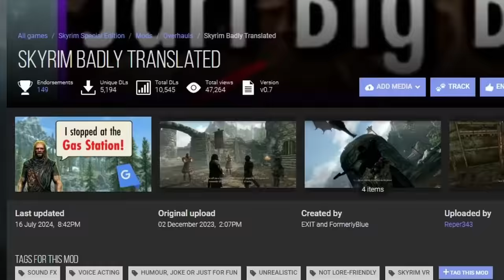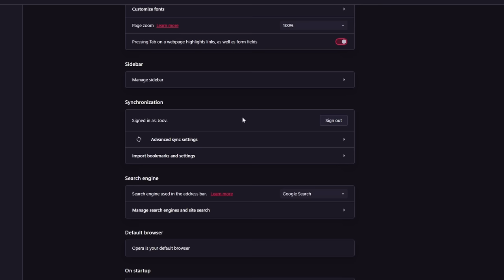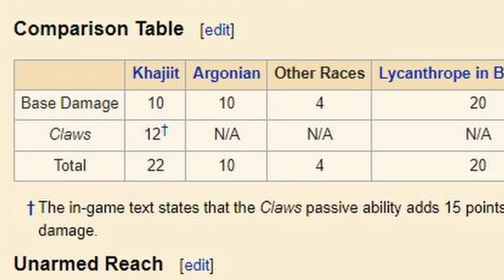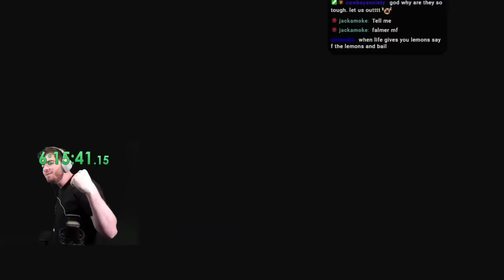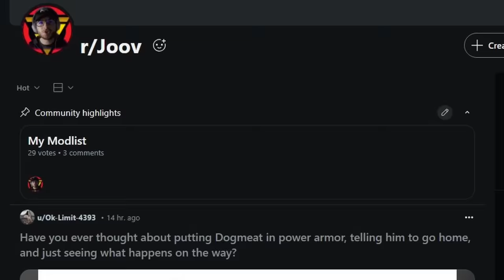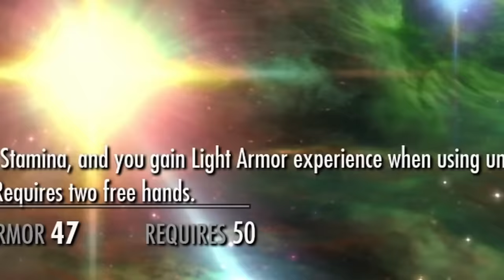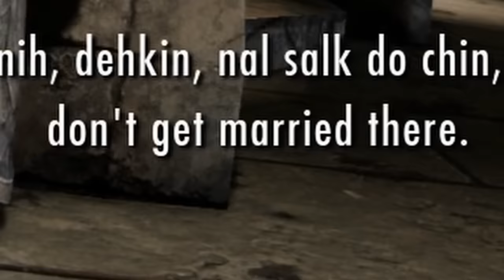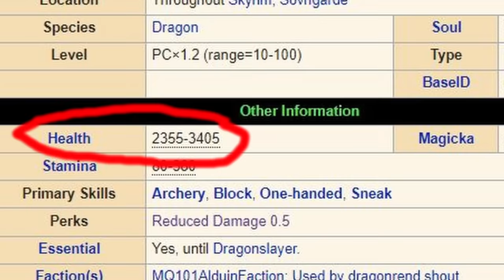Skyrim with Terribly Translated Dialogue (my goal is stupid)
Badly Translated Skyrim is one of the most requested mods for me to cover in my career. So we came up with a really goofy challenge to complete alongside side the nonsense dialogue we'll try and follow along the way.

My team:
All music in the video:

0:00 - Intro
5:04 - Day 1
17:50 - Day 2
28:11 - Day 3
41:44 - Day 4 and 5